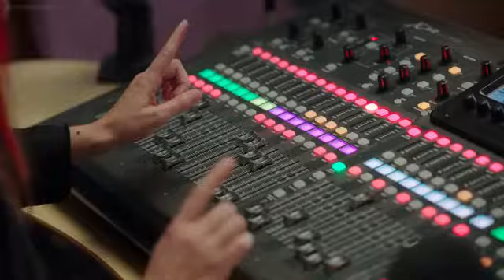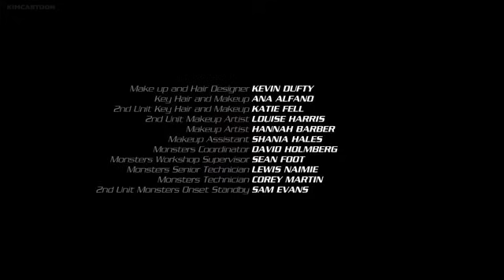Power Rangers Dino fury season 2 Episode 8 Serious Business